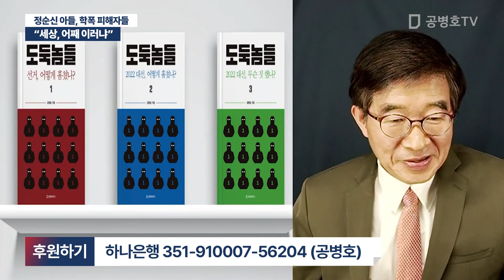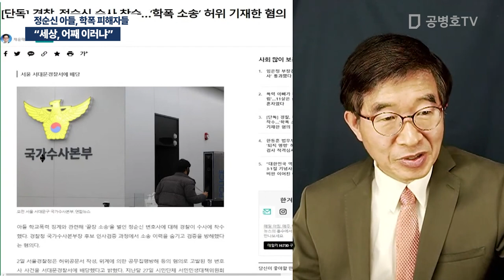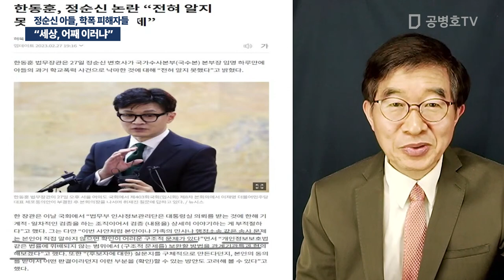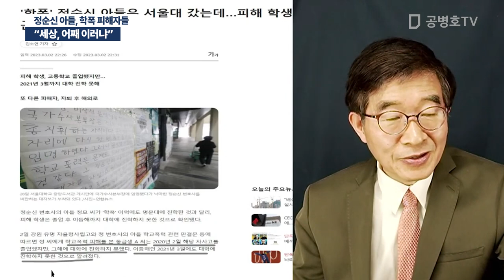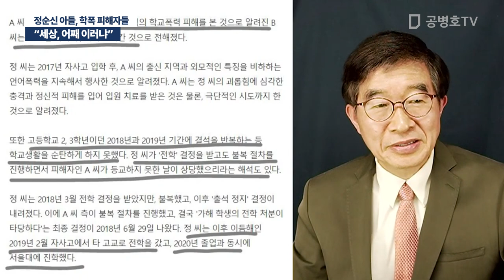"세상, 어째 이러냐" / 정순신 아들, 학폭 피해자들 [공병호TV]